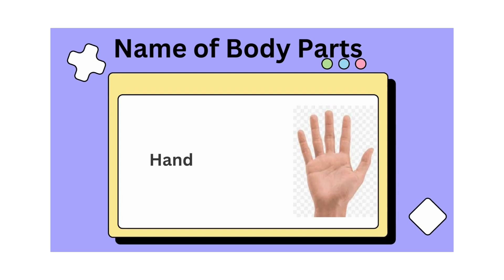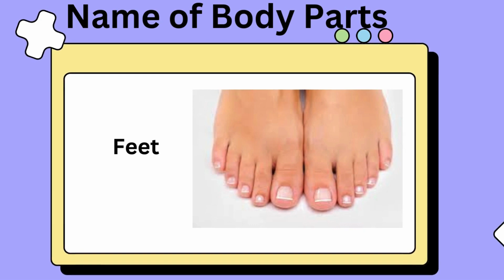Parts of body name//learn name of Body parts// Body parts name in English//Human body parts name//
Welcome to our educational YouTube channel! Join us as we explore a wide range of topics aimed at enhancing your learning experience. From study tips and academic strategies to educational technology and career development, our goal is to inspire and empower learners of all ages. Whether you're a student, educator, or lifelong learner, our videos are designed to inform, engage, and motivate you on your educational journey.